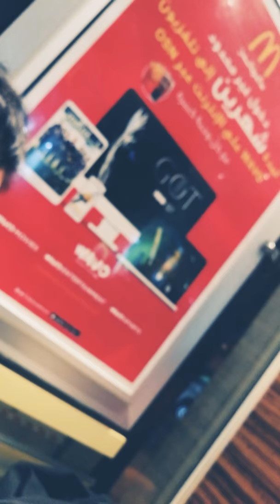Facing my fears of my haters and I exposed them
I roast them because  they hate me so I revenues them